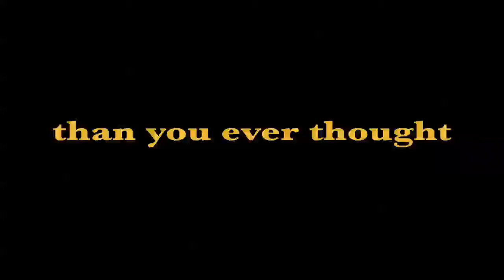Carlos Santana & Lisa McCormick Cross Paths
Chance encounter with my #1 Real Live Guitar Hero!